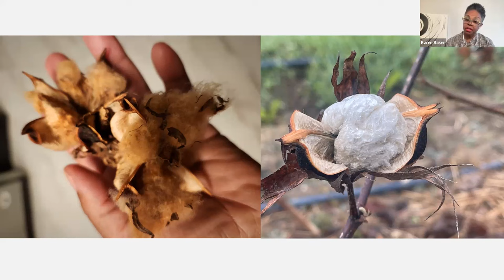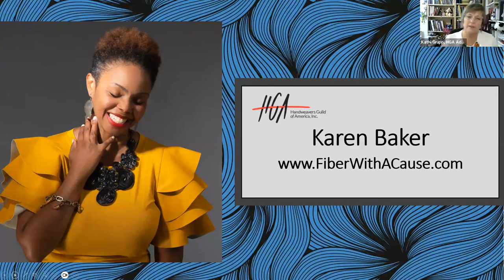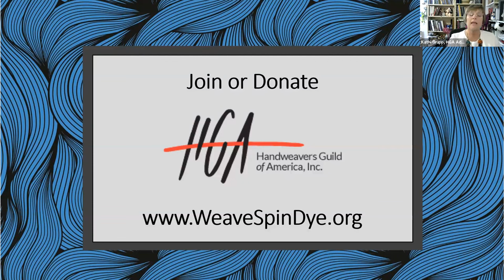Textiles & Tea Episode 128 Karen Baker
Textiles & Tea with Karen Baker

The Handweavers Guild of America, Inc.'s (HGA) Textiles & Tea, takes place every Tuesday at 4 PM (ET). We've invited some of the most respected fiber artists in the field today to join us for an hour-long conversation where we discuss their artwork and their creative journey. Make a cup of your favorite tea and join us as we talk about fiber, creativity, inspiration, process and so much more.

As an Ethnographic Fiber Artist and Documentarian, Karen Baker has been weaving and knitting for 9 years. She designs ethnically handcrafted textiles, accessories, and rugs using natural and organic fibers and materials. Karen is researching the contribution of patterns and techniques of African American weavers before the Great Migration to fiber and textile design, and she integrates their techniques into her artwork. Karen is completing a documentary on the oral history and narratives uncovered in her research as a Doctor of Design Candidate at North Carolina State University. Karen is the founder of Fiber With A Cause. She is the 2023 DC Commission on the Arts and Humanities Artist Fellowship, sits on the Surface Design Association Board of Directors and the Equity, Access, and Integration Committee, and is a member of the National Museum of Women In the Arts, Textile Society of America, American Craft Council, Craft Industry Alliance, Costume Society of America, and Nest Co-Op.

This episode originally aired on June 13, 2023.